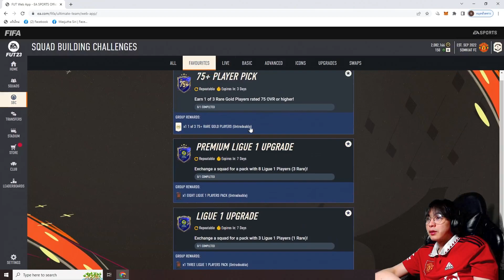FIFA 23 : เปิดอีกเกือบ 300 Packs ล้างแค้น TOTY!! l Open 300 packs for TOTY!?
ถ้าคุณเกลือเราคือเพื่อนคุณ ถ้าชอบฝากกดไลค์ กดติดตามกันด้วยนะครับ ไม่ชอบก็กดได้ครับ 555